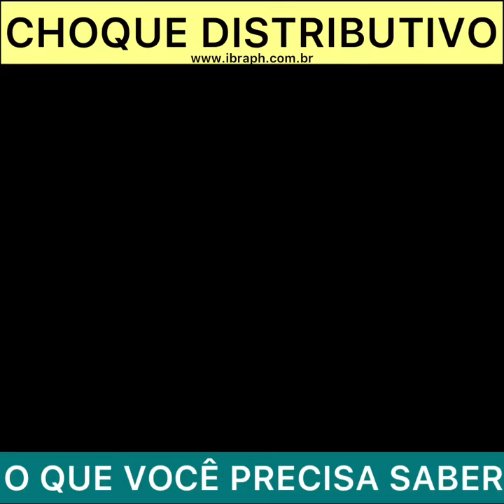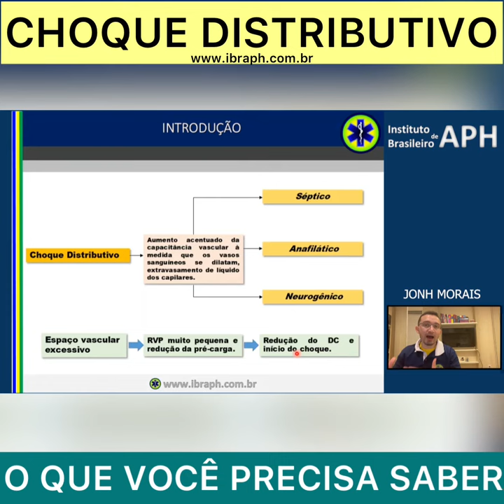Choque Distributivo - O Que Você Precisa Saber